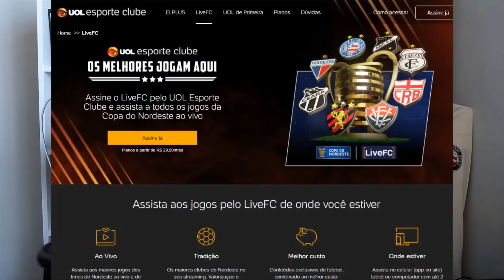FB Scout - o que podemos esperar de Jonas no Bahia? Confira na análise completa sobre o volante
Veja tudo sobre o futebol do volante Jonas nos últimos 4 anos.